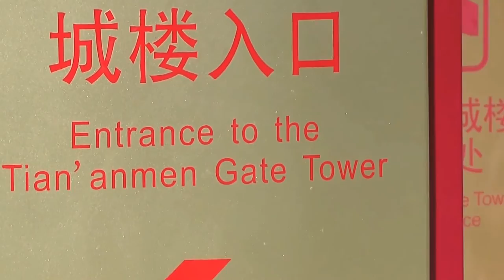Breaking News Live= China Trigger For world war 3